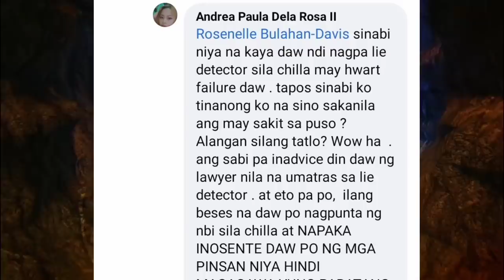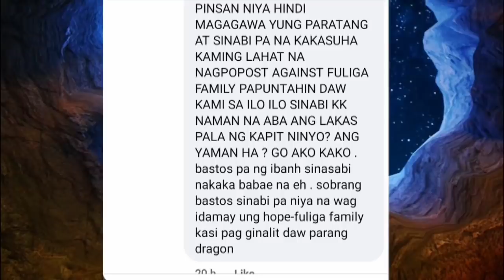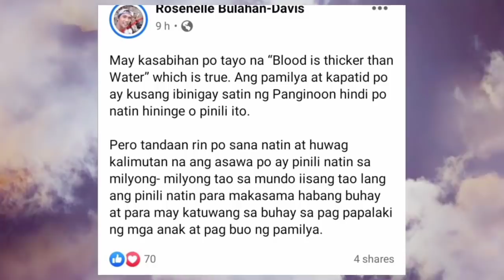TIMBOG: ang "MISIS ng NAWAWALANG SEAMAN" DAHILAN kung BAKIT hindi SUMIPOT sa 'LIE DETECTOR TEST'